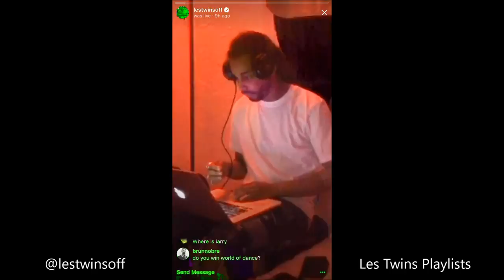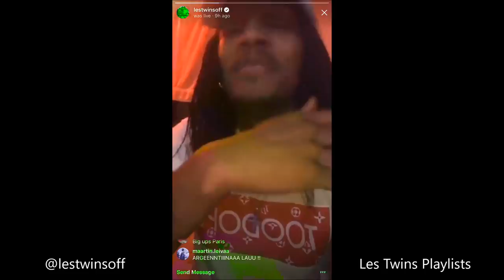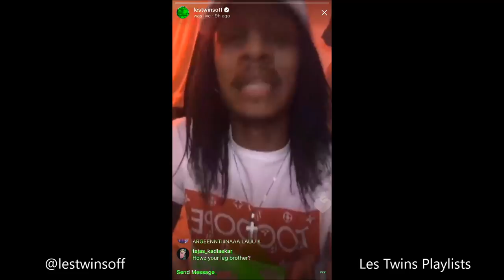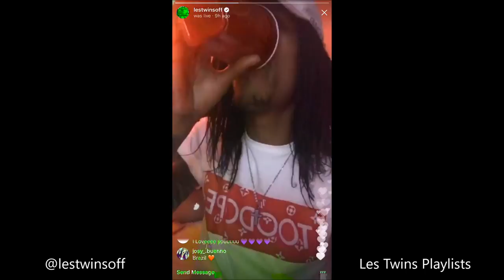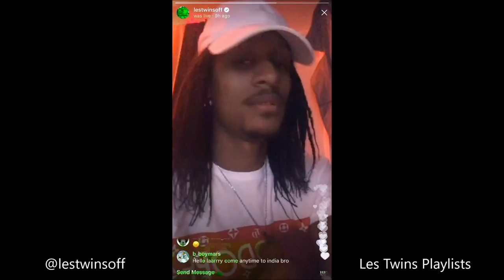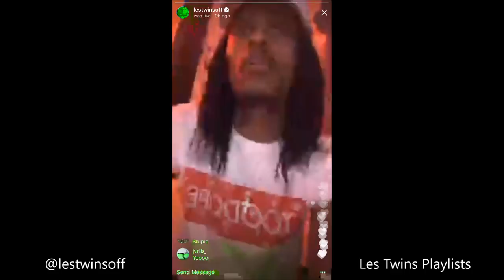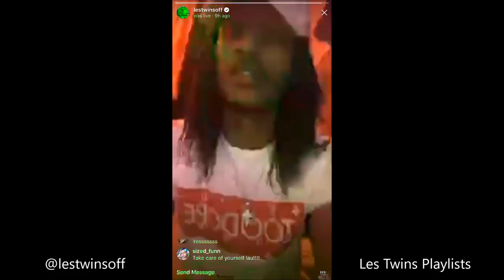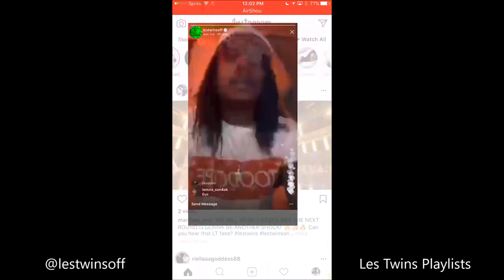Les Twins | Laurent's Instagram Live Stream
SORRY FOR THE GREEN TINT :( I don't know how that happened. I think it was the app I used to record the live stream.